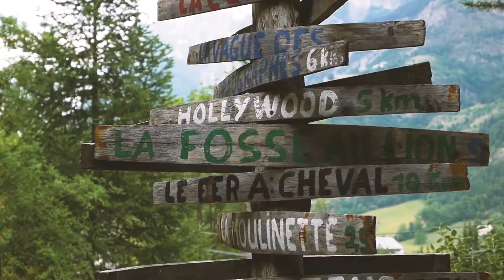UBAYE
Place: Lauzet-Ubaye
Gear: Panasonic Lumix GX80 / GoPro Hero 5 Black